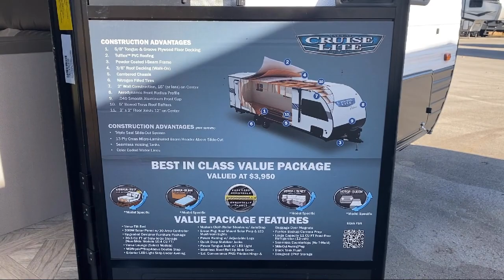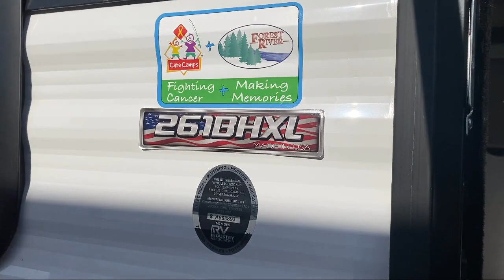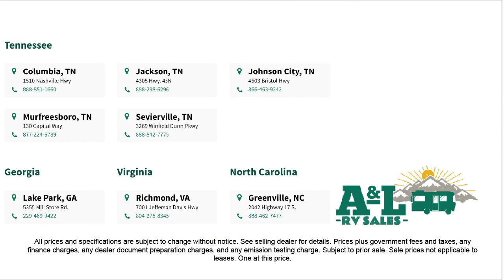2024 Forest River Rv Salem Cruise Lite Platinum 261BHXK Murfreesboro Nashville Franklin Lebanon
2024 Forest River Rv Salem Cruise Lite Platinum 261BHXK Stock Number: PO11984 Vin:4X4TSMB27R7433696.